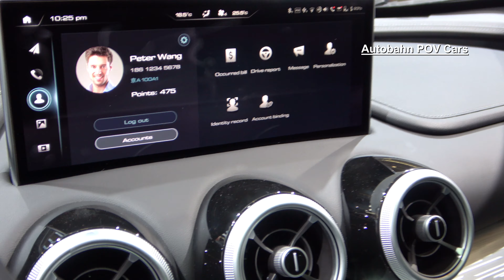WEY VV7 PHEV SUV: 4K Exterior Interior - IAA 2019 Frankfurt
Plug In PHEV SUV WEY VV7 POV at the IAA 2019 (Frankfurt Motor Show).